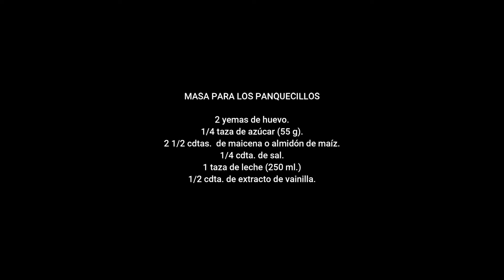Panquecillos estilo Boston Cream Pie.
Deliciosos